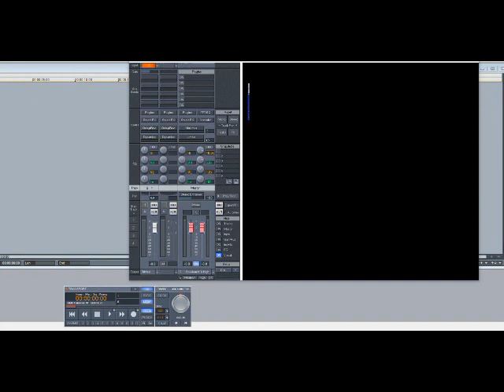Bronner Brothers – Guinea Pig (Slowed Down)